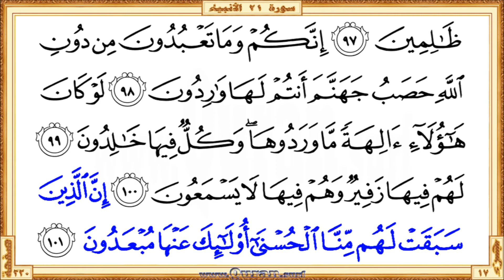Holy Qur'an Page 330: HD video || Reciter: Saad Al-Ghamdi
•  The first verse: Surah Al-Anbiya' - Aya 91 (Waallatee ahsanat farjaha fanafakhna feeha ...)

  •  The last verse: Surah Al-Anbiya'  - Aya 101 (… minna alhusna olaika AAanha mubAAadoona)